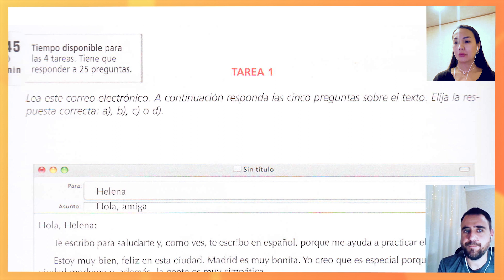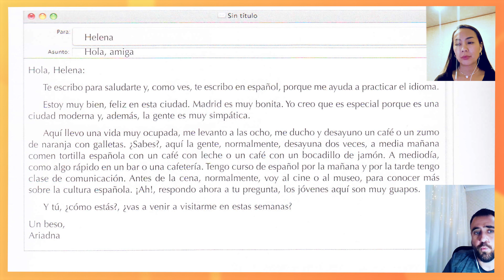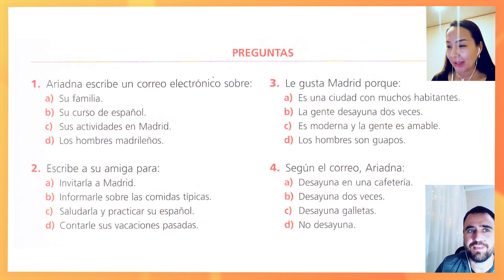DELE-A1 🇪🇸 Задание #1 на понимание прочитанного 📚 Экзамен 2 🤓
❤ Спасибо всем тем, кто уже помог нашему каналу!